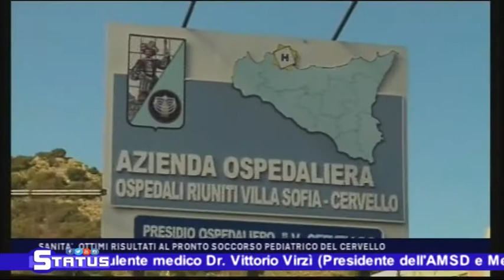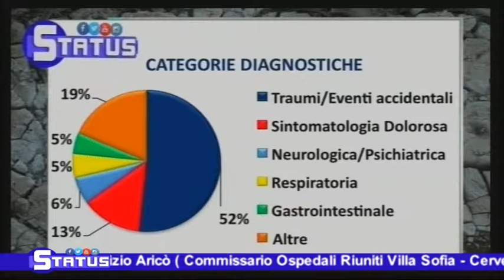STATUS MEDICO PRONTO SOCCORSO PEDIATRICO 2A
MEDICO PRONTO SOCCORSO PEDIATRICO 2A